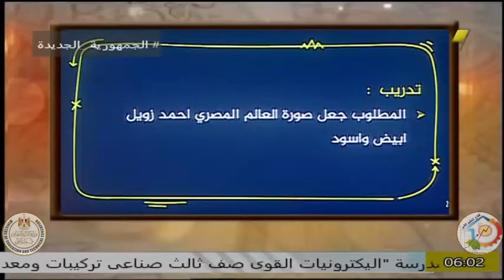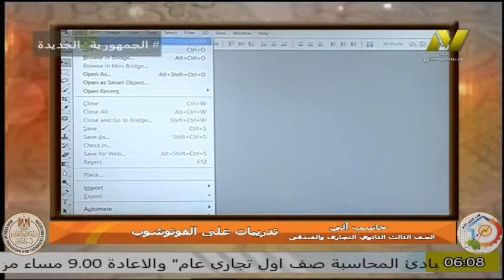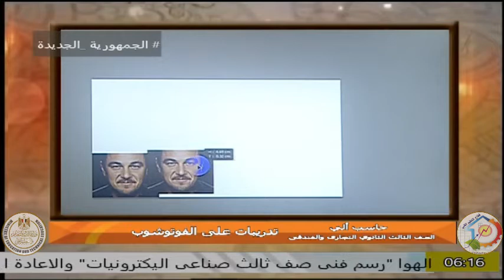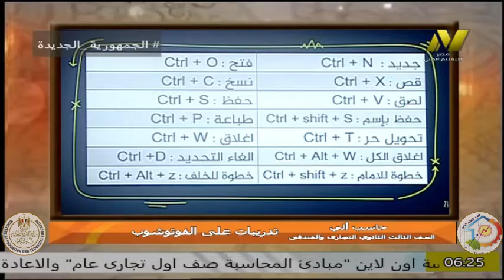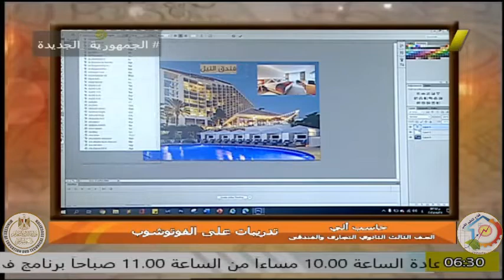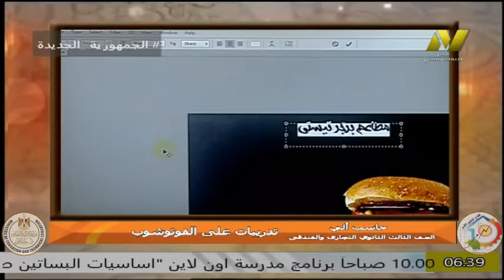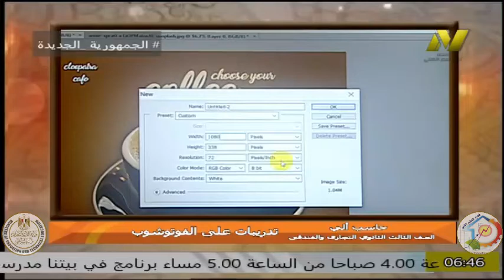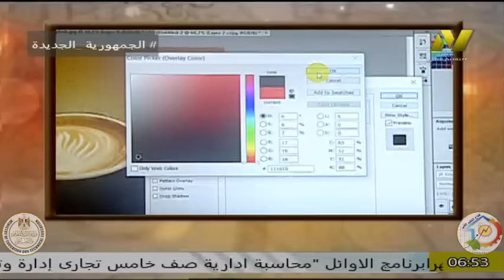الصف الثالث تجارى وفندقى - حاسب الى - تدريبات على الفوتوشوب - ا احمد جمال